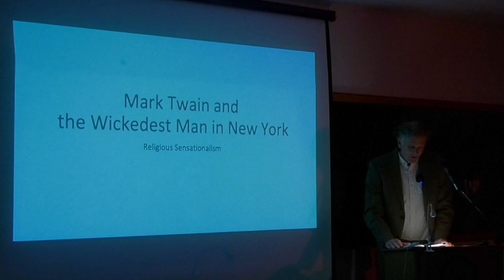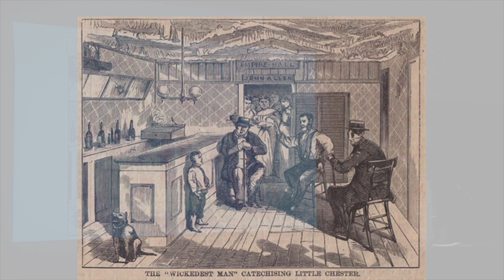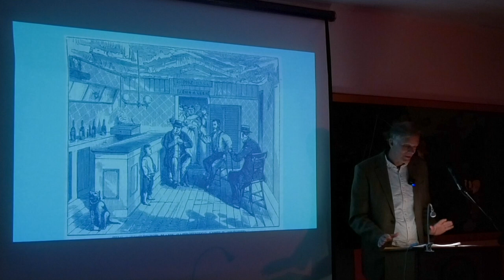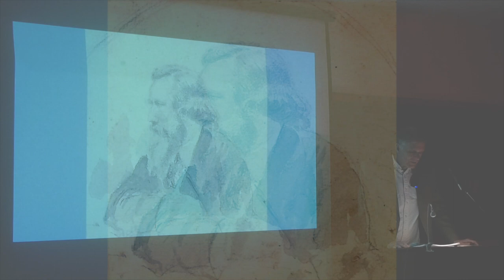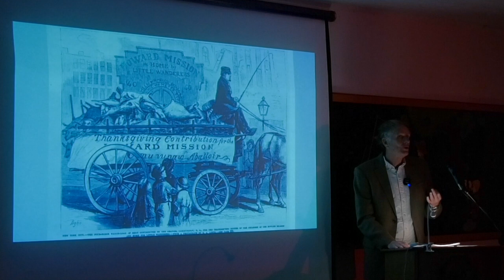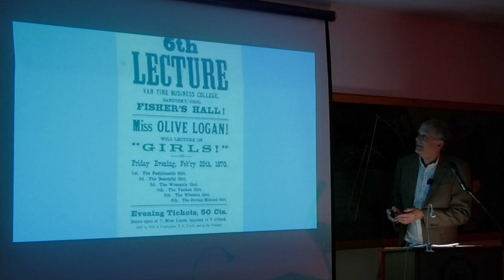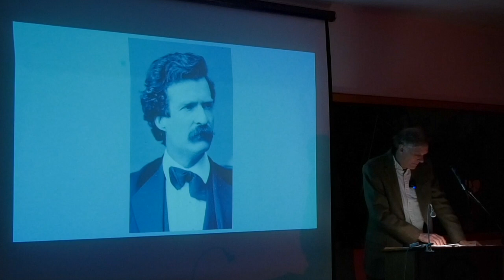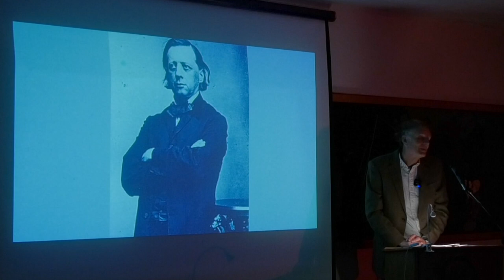Robert E Cray, “‘The Wickedest Man in New York?:’ Mark Twain and the 1868 Water Street Sham Revival”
Presented on October 18, 2023 in the Quarry Farm Barn as part of the 2023 Fall Trouble Begins Lecture Series.

1868 Water Street in lower Manhattan featured raucous dance halls and sailors seeking entertainment, alcohol, and sex. John Allen’s No. 304 Water Street establishment ranked among the most notorious.  In fact, journalist Oliver Dyer, an ally of the nearby Howard Mission, described Allen as the “Wickedest Man in New York,” launching a stellar instance of journalistic and religious sensationalism. Prayer meetings commenced in Allen’s closed establishment by August and September. The curious, the cynical, and the faithful converged; roughs, prostitutes, and sailors mingled with or stared at uptown Christians. Howard Mission evangelicals displayed John Allen as a religious trophy, his upcoming redemption seemingly at hand.  But was this a real work of faith? Mark Twain had something to say about this.  So, too, did many other journalists.  But what Twain said illuminates both his brand of humor and insights regarding religion and sensationalism, underscoring his ability to burlesque (and parody) sensationalized events.  He would not disappoint.

Robert E. Cray is a Professor of History at Montclair State University, Upper Montclair, NJ.  His published works include A NOTABLE BULLY: COLONEL BILLY WILSON, MASCULINITY, AND THE PURSUIT OF VIOLENCE IN THE CIVIL WAR ERA, (Kent State University Press, 2021); LOVEWELL'S FIGHT: WAR, DEATH, AND MEMORY IN BORDERLAND NEW ENGLAND (University of Massachusetts Press, 2014) and PAUPERS AND POOR RELIEF: NEW YORK CITY AND ITS RURAL ENVIRONS, 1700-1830 (Temple University Press, 1988). Cray’s article “Major John Andre and the Three Captors: Class Dynamics and Revolutionary Memory Wars in the Early Republic, 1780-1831,” which appeared in the JOURNAL OF THE EARLY REPUBLIC, 1997, won the journal’s best article award. He is currently working on religious sensationalism in early Gilded Age New York City.